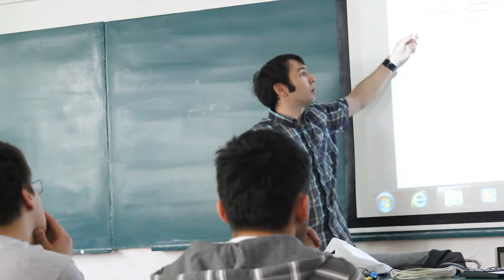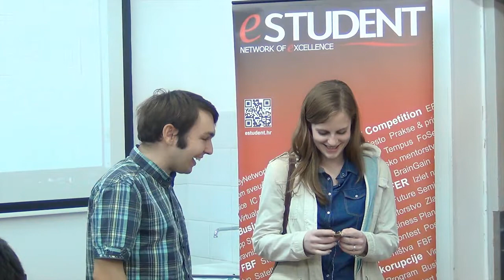Elektroboj - Izradi svoj Walkie-Talkie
Radionica održana 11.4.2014. uz pomoć Davora Cihlara i Brune Vunderla.